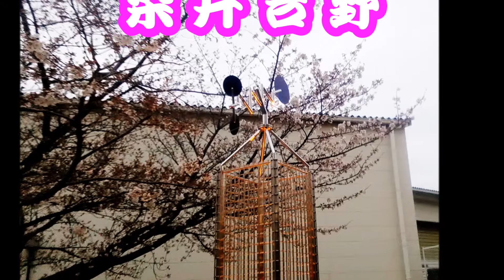染井吉野 Japanese SAKURA